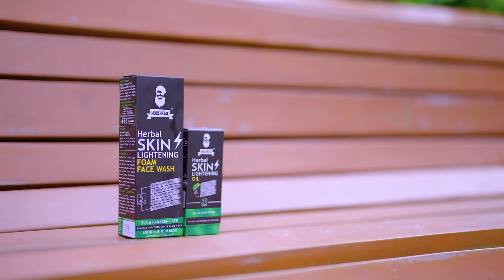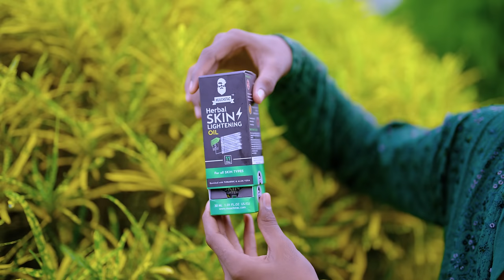শ্বশুরের বাঁশ | Shoshurer Bash | Sofiker Comedy | Bangla Funny Video | Palli Gram TV Latest Video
Bangla Natok Shoshurer Bash
Sofik New Video Shoshurer Bash
New Natok Shoshurer Bash
Palli Gram TV Shoshurer Bash
Sofiker Hashir Natok Sofiker Biye